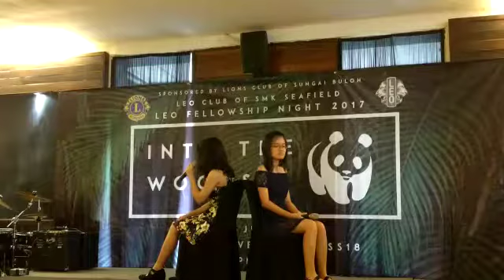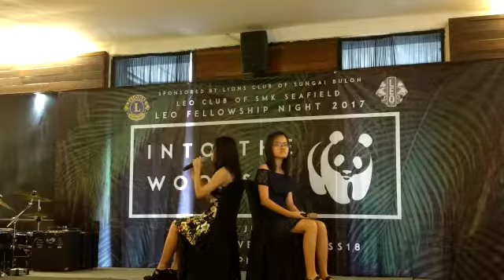Perfect - by Shi Qi & Kar Yan ( SEAFIELD LEO NIGHT )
It was such an honour to perform for the Leos! We were beyond grateful !! Also wanna give a big shout out to my super talented friend KY HERE WOOHOO ♡♡♡ skaytwo :p
Ps. It was my first performance on stage 😂